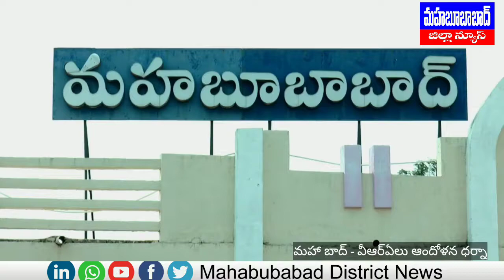పే స్కేల్@ వీఆర్ఏలు ఆందోళన ధర్నా@MHBDNews